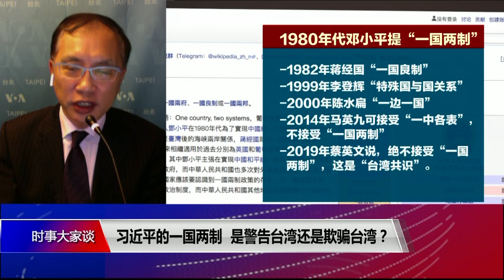【董立文：九合一国民党大胜让习近平错误幻想，国共默契也被砸锅】1/3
主持人：根据过去几十年台湾历任领导人的表态，明知台湾肯定不可能接受一国两制，习近平为何还要重提一国两制？他这是在向台湾发出最后警告吗？
台湾智库谘询委员董立文：习近平为何在这个时间点又抛出这个方案是个很好的问题。去年台湾的九合一选举中民进党大败，所以有很多中共的和国民党的专家学者都预测，蔡英文极有可能因民进党的大败而走极端路线，往“深绿”靠拢。但后来我们发现，走极端路线的不是蔡英文总统，而是习近平。台湾现在对习近平这番讲话的反应是“炸了锅”。其实整个90年代两岸对于一国两制的辩论几乎已经结束，无论于情于理于法，台湾都不可能接受。进入21世纪后，两岸基本都不再提一国两制，因为台湾睁大了眼睛看着中国如何用一国两制治理香港。现在已是2019年，这个答案早已出来。看着回归20多年后的香港现状，一国两制在台湾人见人怕。且不说蔡英文表示绝不接受一国两制，哪怕国民党和其他台湾主要政治人物也都是一样反应：第一，九二共识不是一国两制，不接受一国两制；第二，无法接受统一。再看整个国际大环境，中美贸易战正处于高潮，这是习近平桌面上的重中之重。另外，贸易战也引发了中共内部和中国社会上的各种不稳定因素，中国急统台湾的军事条件也不具备，而且现在台湾的主流民意就是反对一国两制。那诸多不利条件下，习近平为何急着抛出促统方案？我想，或许是因为国民党在去年九合一选举中的大胜让习近平看到了机会，觉得可以促销一国两制方案了。但这按中共内部的逻辑也讲不通，胡锦涛对两岸政治谈判有很好的铺垫，过去国民党和共产党一直有很好的默契，而现在国共累积的默契也被砸锅了，这其实我也想不通。